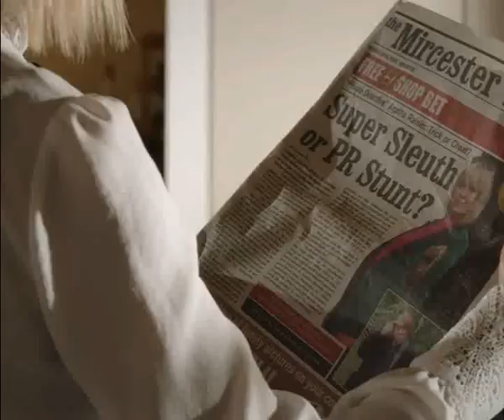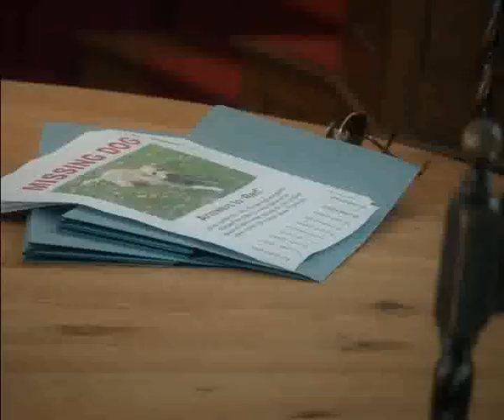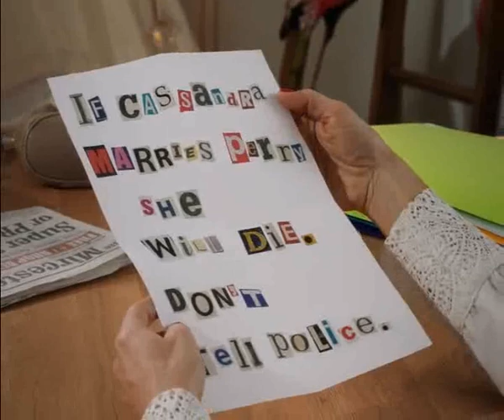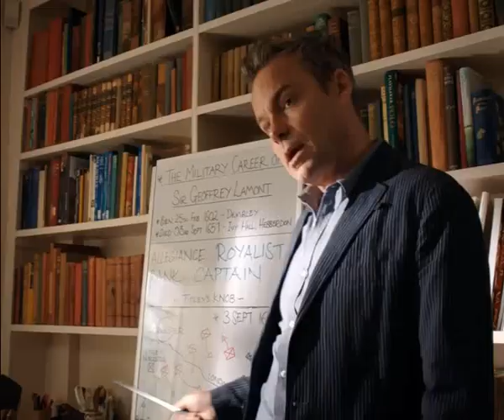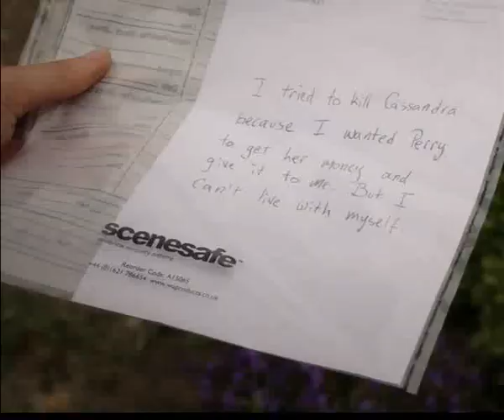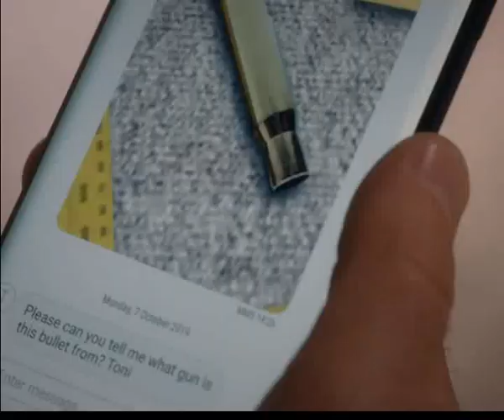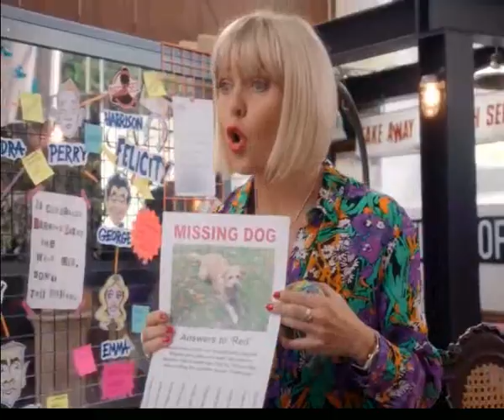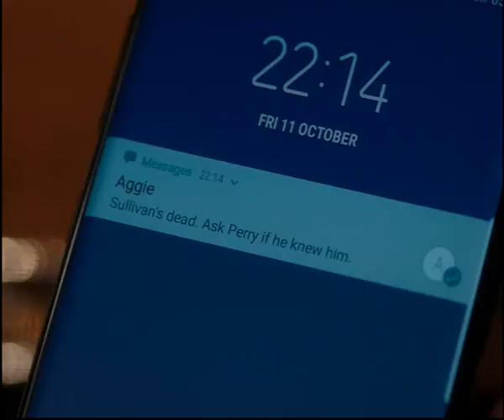14 Deadly Dance